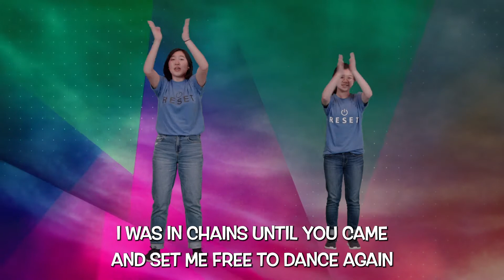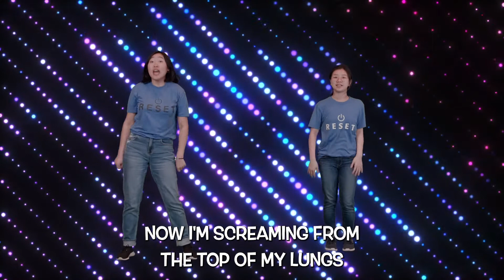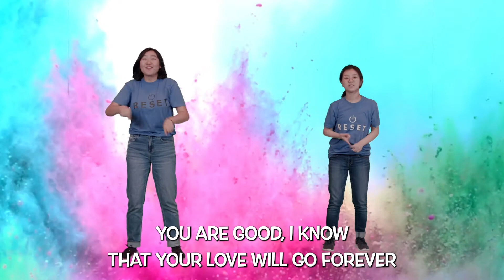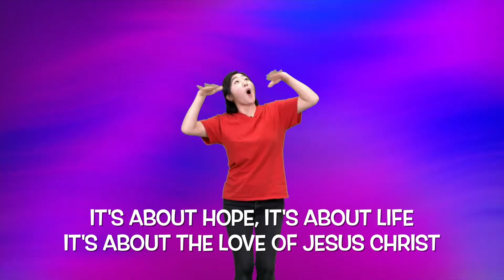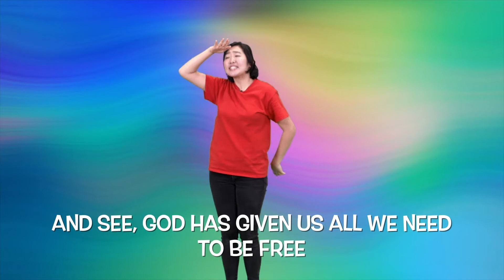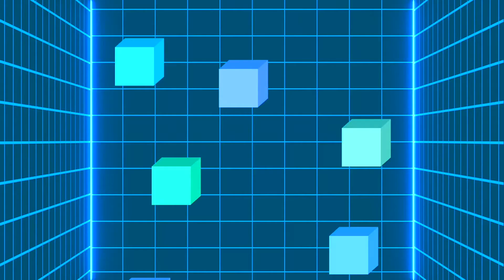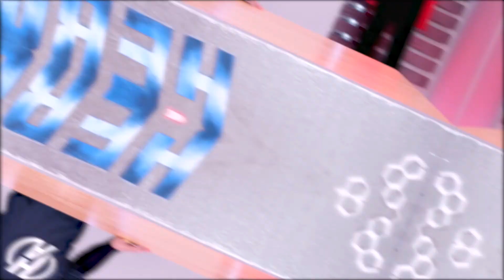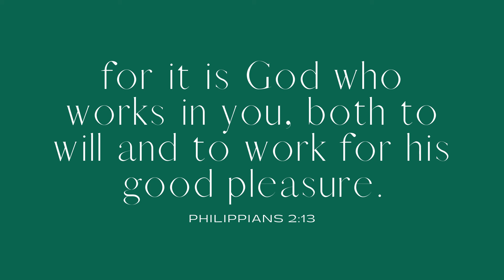[Sonlight Elementary] June 20, 2021